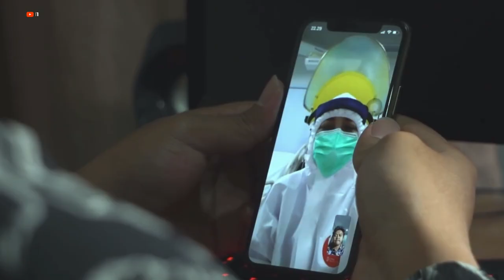Terima kasih Kami untuk Kamu, Garis Depan Bangsa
Video ini adalah sebuah apresiasi, dari Kami untuk Kamu
Bagi kamu pejuang garis depan, kamu yang
kamu yang tidak mudik, kamu yang jaga kesehatan,
kamu yang mengikuti aturan.

Jangan pernah Menyerah, apalagi Terserah
Kalau bukan kita, siapa lagi untuk Indonesia

Mari jawab tantangan dengan persatuan
Saling mengulurkan tangan
Membantu yang rentan dan
Menopang yang membutuhkan

Mari kita bertahan dan taati aturan
Untuk keluarga, sahabat dan kawan,
Untuk yang telah berkorban bagi kita,
Untuk masa depan Indonesia

Tetap semangat, Tetap Sehat, dan Tetap bersatu

Kementerian Luar Negeri RI dan Perwakilan Indonesia di luar negeri

Jakarta, Indonesia

Jakarta, Indonesia